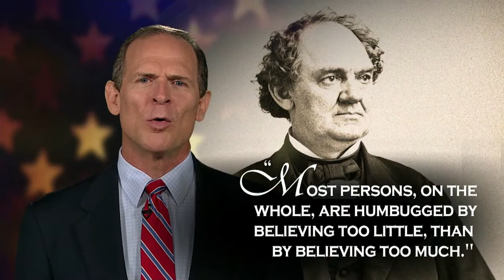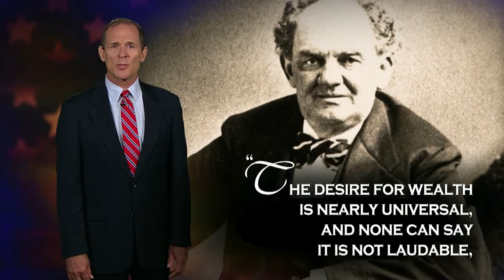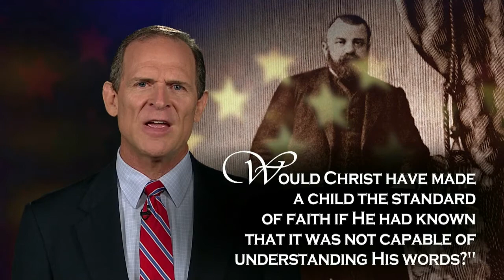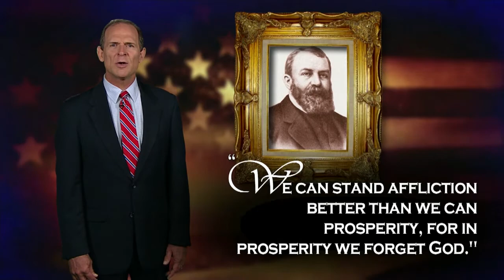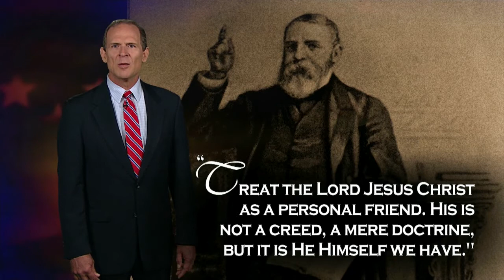The REAL Greatest Showman | Miracles in American History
The true and miraculous story of P.T. Barnum and “The Greatest Show on Earth.”